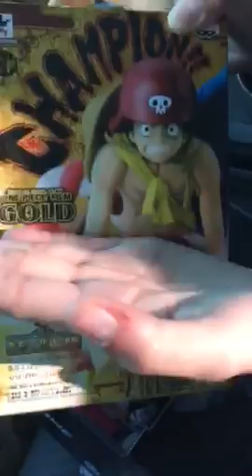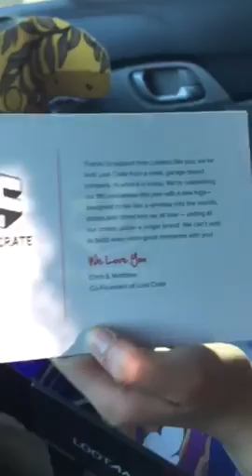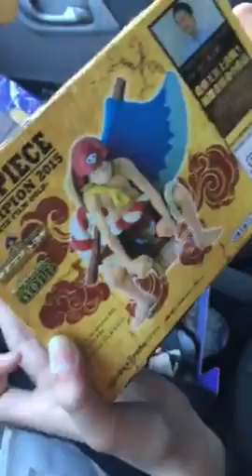Opening My LootCrate #1